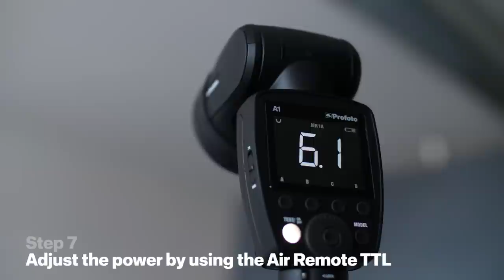How to create dramatic one-light portraits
Sal Cincotta reveals how to infuse your portraits with intensity using just one A1 off camera.

Note: Switching to manual mode on your Air Remote will override the settings on the A1.
Note: Switching to manual mode on your Air Remote will override the A1 settings.